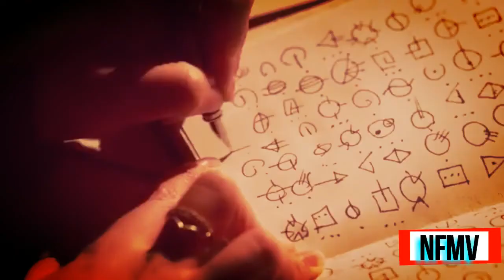The Flash ⚡ Fight the Future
AMV MV MUSIC VIDEO Tribute
Video:The Flash S1 S2 S3 S4 S5
Music Fight the Future/By The Anix
Edition:JP.L.A.AMV MV MUSIC VIDEO Tribute